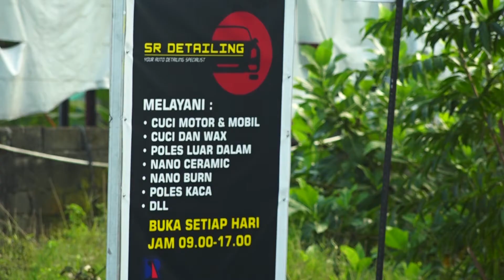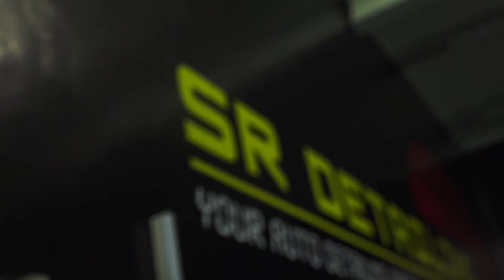Meraup Cuan Dengan Bisnis Bibit Tanaman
Selama pandemi Covid-19 tahun ini, banyak orang yang memilih untuk tinggal di rumah. Baik dengan tetap bekerja dari rumah, atau terpaksa di rumah karena tidak lagi bekerja. Hal ini membuat jual beli bibit tanaman menjadi peluang bisnis yang menarik sebab orang yang memiliki banyak waktu luang di rumah akan mencari kegiatan produktif untuk dilakukan, seperti berkebun.